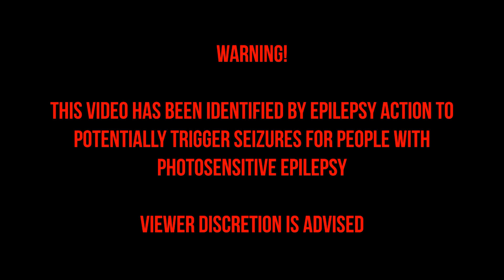Hosoe Shinji - Son of Sun (Noisecream Remix)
Respectfully to Hosoe Shinji